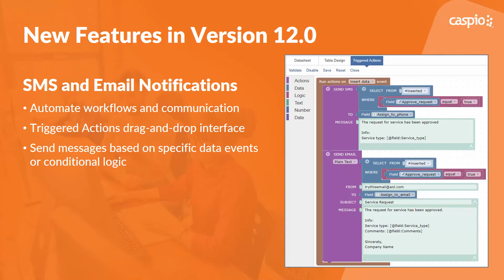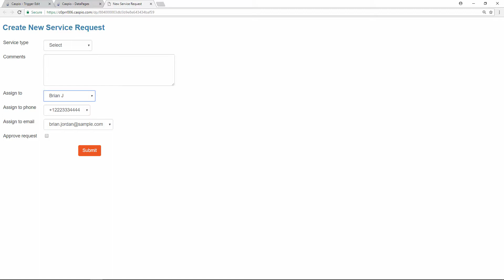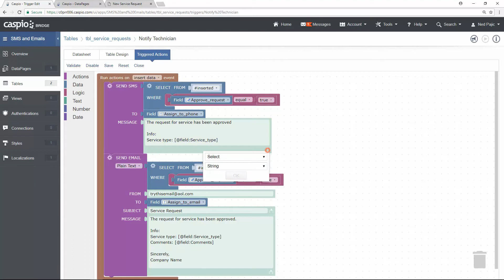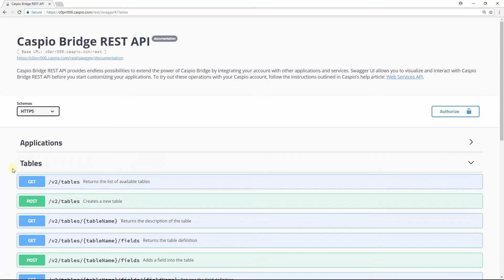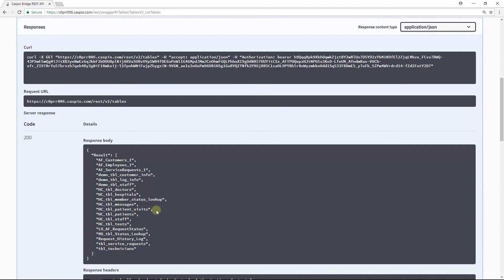What's New in Caspio Bridge 12.0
Learn about the new features and capabilities released in Caspio Bridge 12.0.